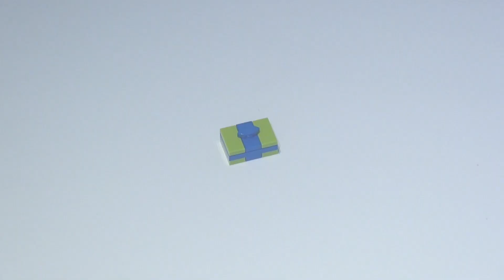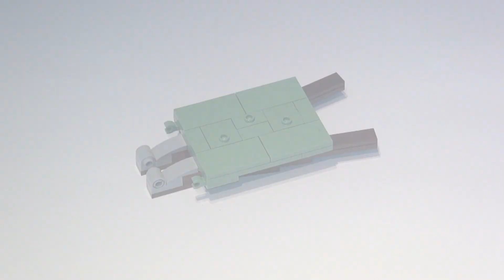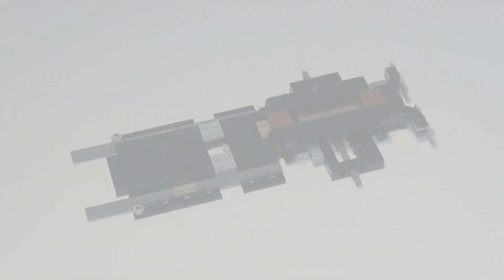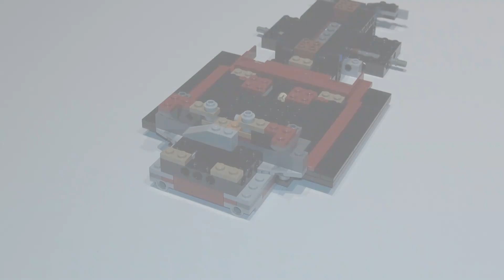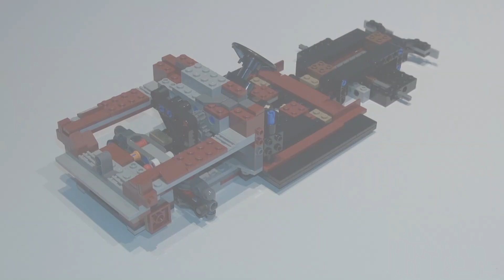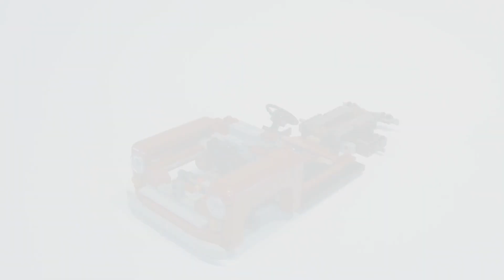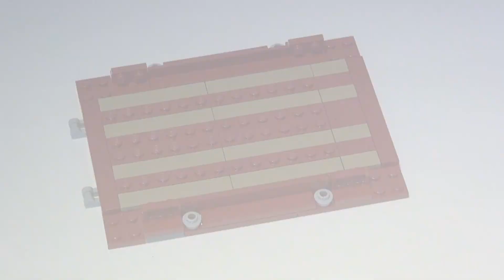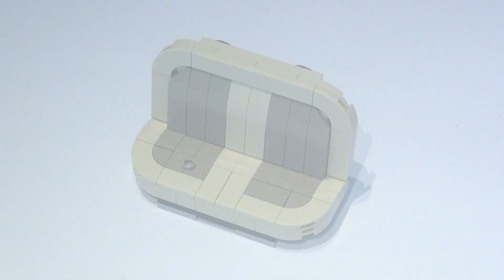LEGO Creator Pickup (10290) - Speed build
LEGO® Creator Pickup
1677 Teile

Begib dich mit dem LEGO® Pickup auf eine Zeitreise in die 1950er-Jahre. Dieses Modell eines klassischen Pickup bildet mit seinen runden Formen perfekt nach. Erkunde das Modell eines klassischen Pickup und entdecke die authentischen Merkmale, wie die Pritsche, die aufklappbaren Türen, die Ladeklappe und die abnehmbaren Holzgitter an den Seiten. Außerdem sind zahlreiche saisonale Zubehörelemente mit dabei, wie eine Schubkarre, eine Gießkanne, Gemüse, einen Milcheimer, eine Kiste mit Kürbissen, einen Adventskranz und ein Geschenk.

Mein Equipment

Kamera / Camera*

Stativ / tripod*